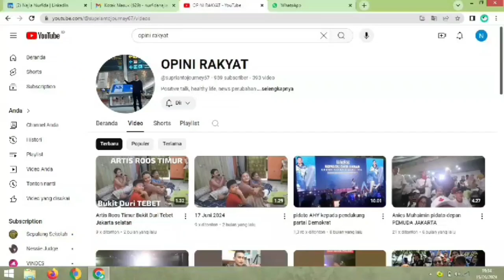Upaya Revolusi Mental Jokowi Gagal dan Memalukan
Revolusi Mental Jokowi Gagal Tanpa Hasil